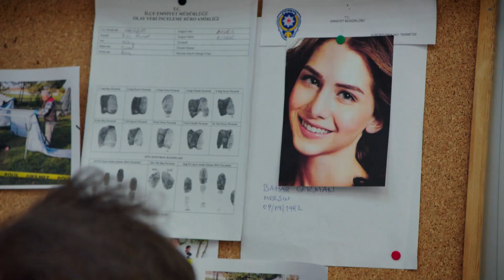Me Robó Mi Vida - Bahar no tiene escapatoria